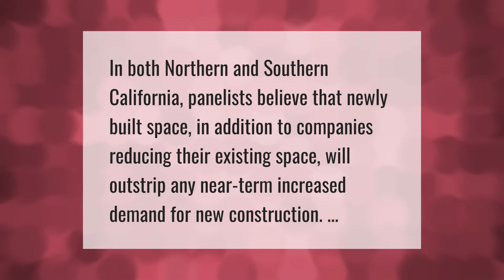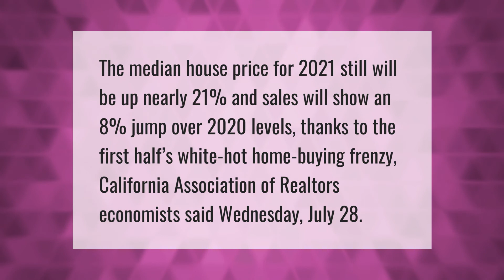Will home prices drop in 2022 California?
00:00 - Will home prices drop in 2022 California?
00:37 - Will the real estate market crash in 2023?
01:01 - Does the housing market crash every 10 years?
01:34 - Will house prices drop in 2021 California?

Laura S. Harris (2021, August 26.) Will home prices drop in 2022 California?
    AskAbout.video/articles/Will-home-prices-drop-in-2022-California-260863